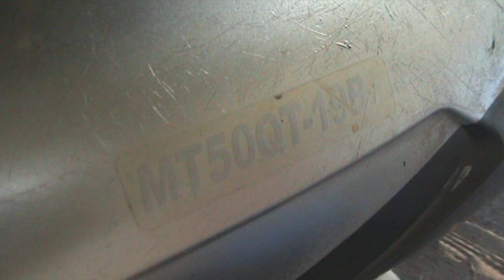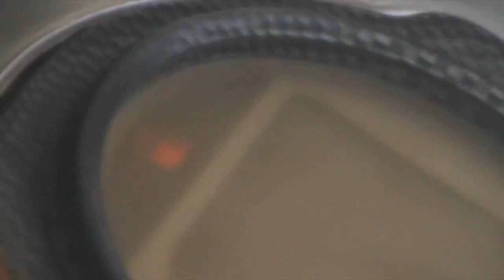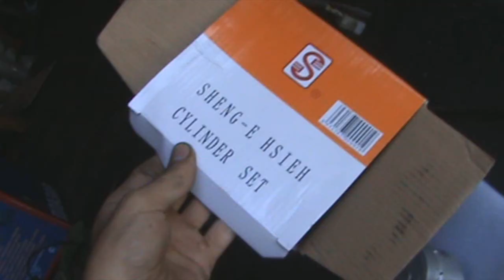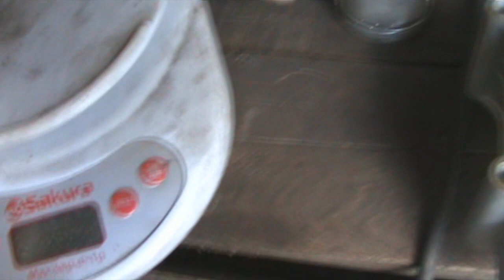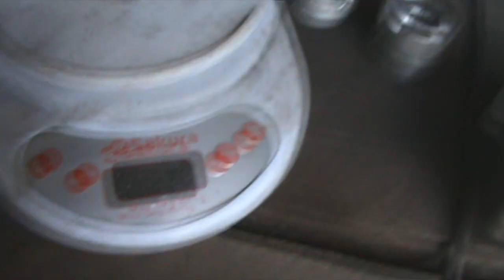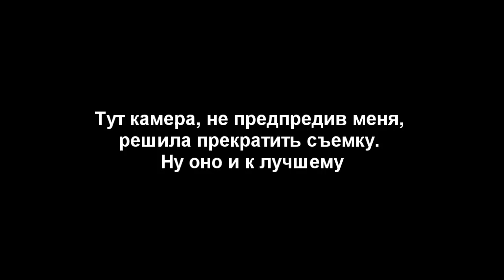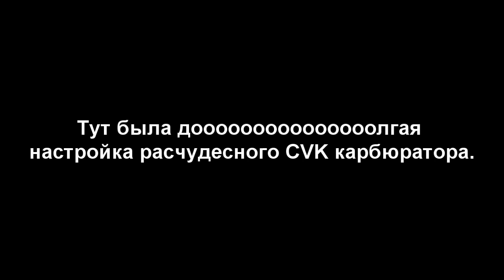RACER SALUT. Ремонт двигателя 139QMB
Ремонт скутера Рэйсер Салют MT50QT-19b1 с которым всё вышло не так просто, как казалось изначально.